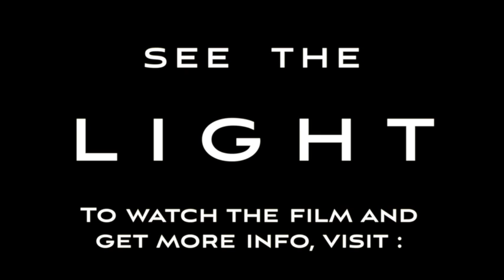Snippet Michael Werner from the doc "In The Beginning There Was Light"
Buy or rent the whole film on VIMEO for only $4.99

"I watched it and I loved it...This film is an epic exercise in expanding our worldview without losing our discernment . "- FOSTER GAMBLE ("Thrive" )
"A brilliant pioneering study of a fascinating phenomenon."
- PROF. RUPERT SHELDRAKE, Biologist ("Morphic Fields"), University of Cambridge
"A well made and wonderful balanced documentary. I like"
-  PROF. AMIT GOSWAMI, Quantum physicist, University of Oregon
""Light" is a pioneering and provocative film on the controversial claims of 'breatharians." Recommended for anyone interested in the far reaches of human potential, this film will inspire some, perplex others, and infuriate the rest — but you will not be bored."
- DEAN RADIN, Chief Scientist, Instiute of Noetic Sciences

SYNOPSIS:
Is it possible that human beings can survive without food and fluid over many years and live on light alone? Are we confronted with quackery or with forgotten knowledge?
IN THE BEGINNING THERE WAS LIGHT follows the phenomenon which only a few in our Western world are aware of, as the topic has been either ignored or ridiculed by the media. The picture deals with human beings who allegedly can survive without food and fluid, over weeks, years and even decades.
Most people would spontaneously say that this just cannot be. It's impossible! But based on certified reports of personal experiences, interviews and scientifically documented laboratory experiments, the picture follows the phenomenon of "living on light" aka "breatharianism". As incredible as it may be, there seems to be evidence that there are people living today and some existing thousands of years back too, who do not need food either to live or to sustain their metabolism. They live on "light" alone. Depending on the tradition it may be called PRANA, CHI or ORGON...
As modern people we experience this phenomenon as an incredible attack on our western, scientifically orientated concept of the world.
Hence this picture starts on a fascinating and intriguing journey around the globe and includes not only the latest explanatory models taken from quantum physics but touches on the knowledge from eastern spiritual tradition as well.
It is not the film's intention to advocate that one should stop eating but it does trigger food for thought and it aspires to challenge the prevailing mechanistic-materialistic philosophy dominating our society today, to open up other perspectives and enhance new ways of thinking and living. Or does the saying "what cannot be shall not be" still prevail?